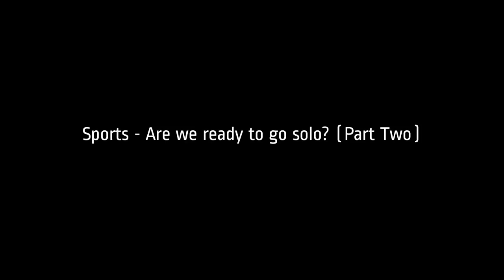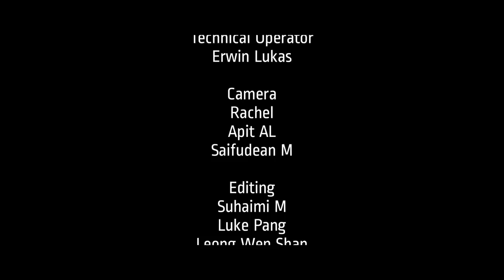[debateIQ 10] Sports - Are We Ready to Go Solo? - Part 2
Singapore’s recent success at the SEA Games — bagging 84 gold medals in total — has reignited the public’s passion in following the nation’s athletic achievements.

Are our Malaysia FA Cup victory and the unprecedented outstanding performance at the SEA Games a clear sign that competitive sports in Singapore have come of age?

This is Part Two of the debate, featuring Minister Tan Chuan-Jin (President Singapore National Olympic Council), Lim Teck Yin (CEO Sport Singapore) and Dr Benedict Tan (NMP and former medallist).